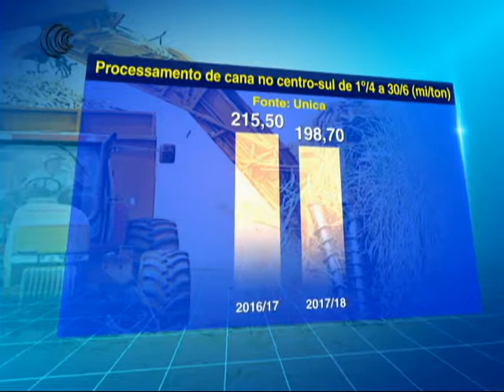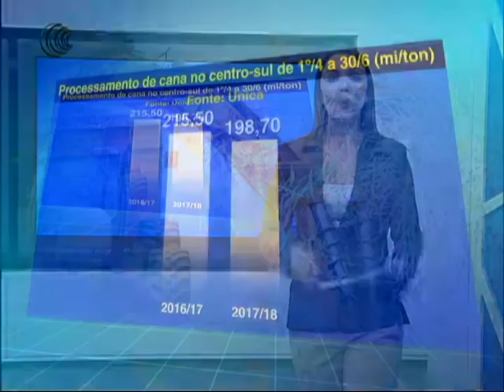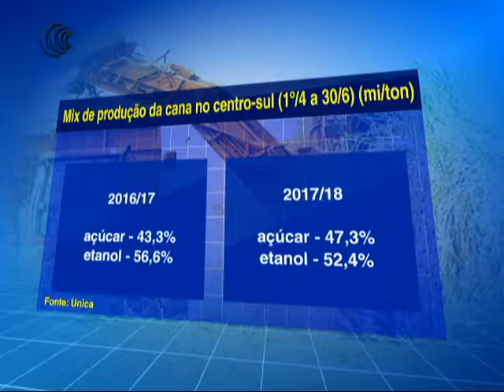PROCESSAMENTO CANA CENTRO SUL + METEOROLOGIA - 12/07/2017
Mesmo com o clima seco da segunda metade do mês de junho, as atividades de colheita e moagem de cana-de-açúcar foram fracas no Centro-Sul. Ficaram aquém do ritmo visto na safra passada, assim como vêm sendo desde o início do ciclo. De acordo com a União da Indústria da Cana-de-Açúcar, do dia 1º de abril ao dia 30 de junho a região processou 198,7 milhões de toneladas da fibra, volume que agora está 7,8% abaixo do moído neste mesmo período de 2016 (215,5 mi/ton).

O tempo seco dos últimos períodos também tem sido favorável a colheita do café e o corte e a moagem da cana de açúcar. A Nadiara Pereira da Somar Meteorologia  mostrou como deve ficar a previsão para as regiões produtoras destas duas culturas.